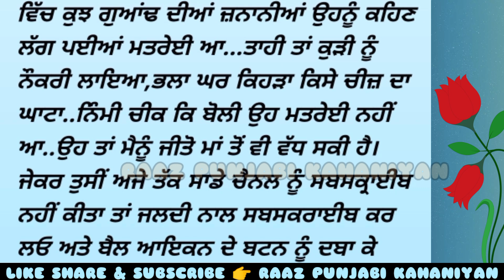ਪ੍ਰੇਮਕਾ ਬਨਾਮ ਮਤਰੇਈ ਮਾਂpunjabi